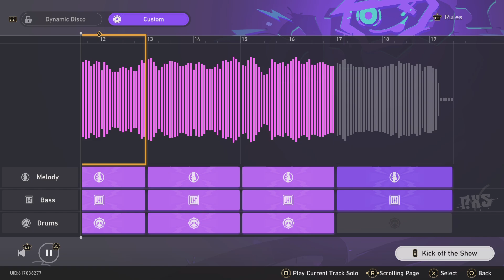Honkai: Star Rail 2nd band song